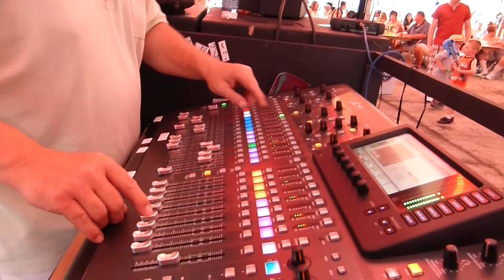Homewreckers #7~ St. Jerome Festival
The Homewreckers performing at St. Jerome's Festival in Walbridge, Ohio, 2013. Featuring Steve Athanas, Dave Shaffer, Scott Kretzer, Bernie Greenberg, Mark Lemle, Ric Wolkins & Larry Gold. Cameo with Chuck Schmitt. Video by Chuck/CamericaTV.